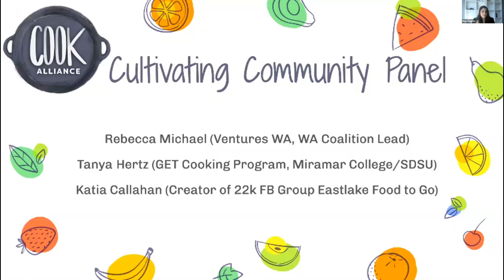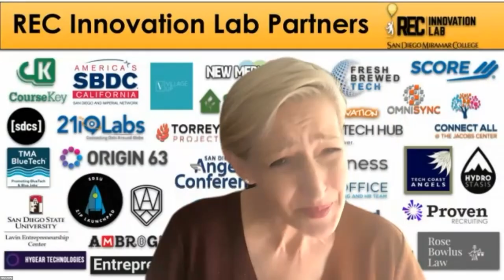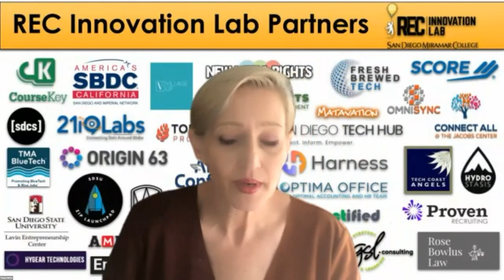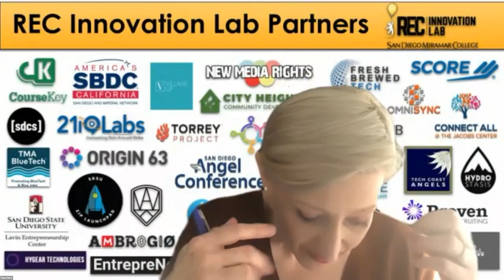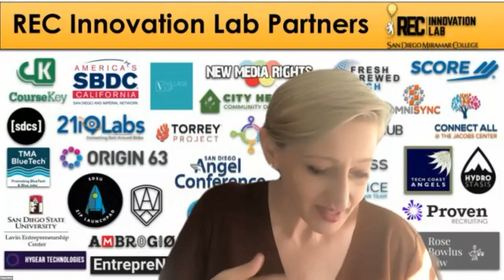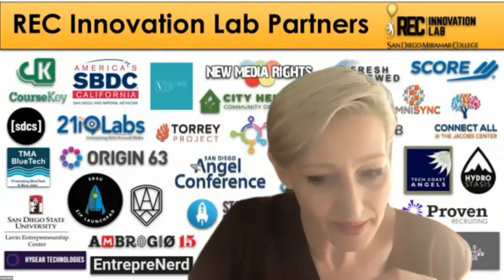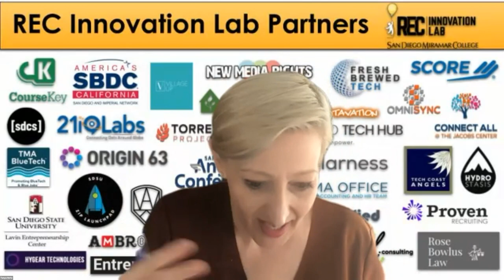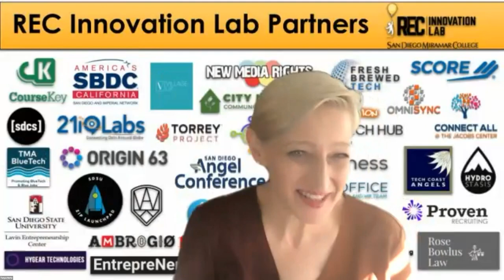HomeCOOKed 2022 - Cultivating Community Panel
Panelists include Rebecca Micael (Ventures WA), Tanya Hertz (Miramar College + GET COOKing Program), and Katia Callahan (Creator of 22k member Facebook group "Eastlake Food to Go").